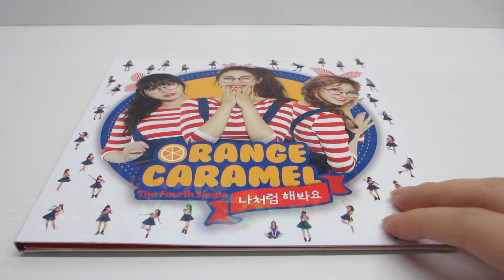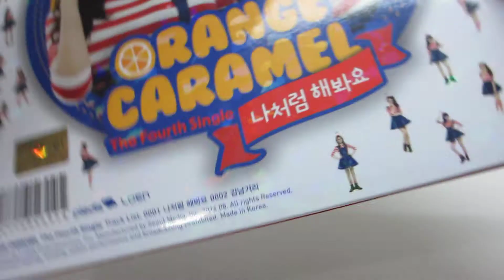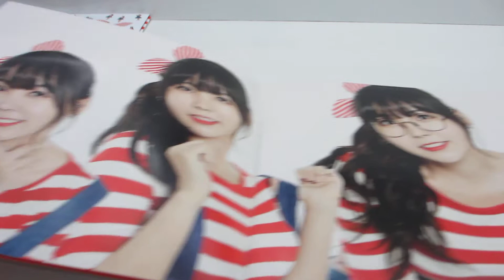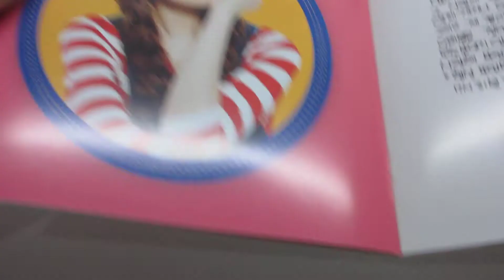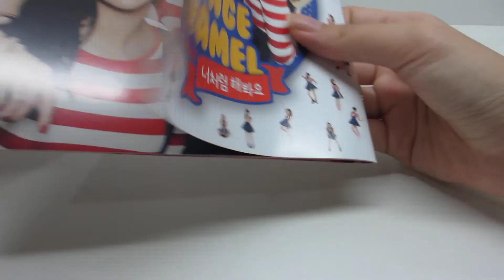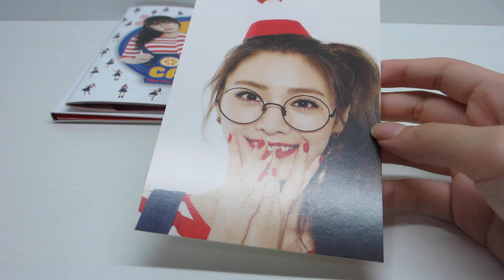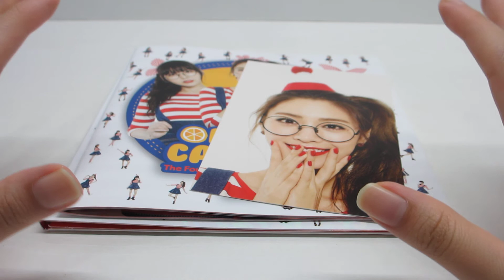Orange Caramel The Fourth Single My Copycat / Do It Like Me Unboxing +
LC is such a talented group and i hope EunB and Rise are smiling down from heaven. May the remaining members find strength and fully recover. I'm really happy over Nana's card but im sorry i dont show it bc today has been really depressing :((

Photocard collection will be up next week!